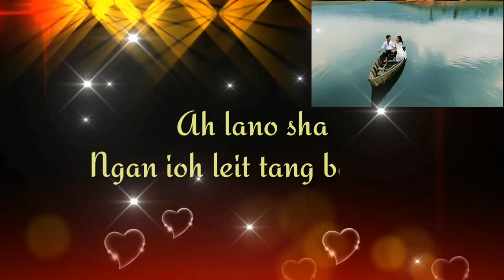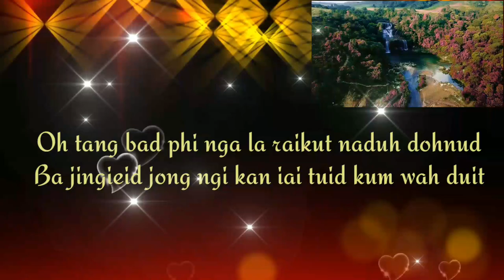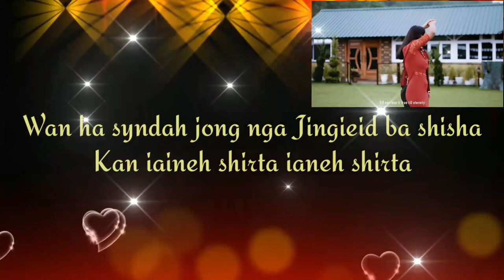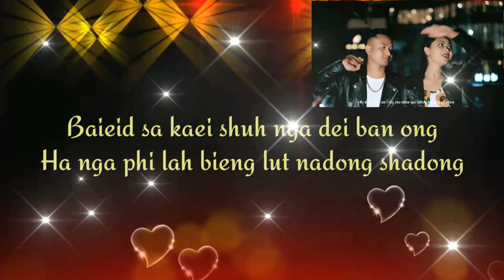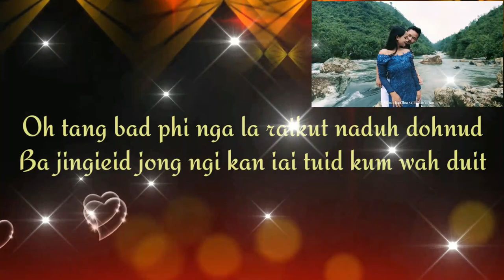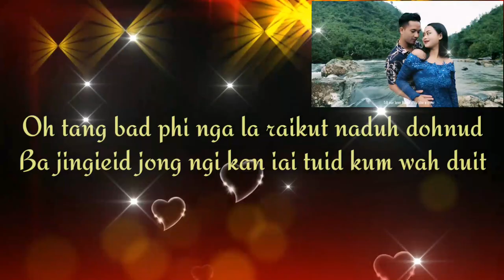Jingieid Nyngkong Khasi 💕love Ram Suchiang Larihun Lapang F Nongbri_ New khasi Lyrics Song 2022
Nga kyrpat ia kito ki bym pat subcribe sngewbha ban ia subcribe lem ia kane ka channel jong khnang ba ngan dup pymih da kiwei ki video ki ba i tynnad shuh shuh
Lada dei ba phi dang thymmai sngewbha ba ia ai jingkyrshan ia ka ne ka channel jong nga khnang ba ngan wanrah shuh shuh da ki video ki ba kham sngew tynnad sngewbha Share Like bad subcribe ia kane ka channel jong sa iarap khnang khnang paralok jong watla nga leh tang da ki lyrics video ruh ai jingkyrshan lem ia mo baroh paralok ba ieid tam jong nga mo
Bad nga ieid ia phi se paralok ba phi ia tam jong nga ba phi ai jingkyrshan ia nga na ka por sha ka por ngam da lah ban siewkylleng ia phi paralok ba ieid tam jong nga
Cast:Abalin Nongkhlaw &Shemborlang Nongbri

Produced and Directed by:Fullmoon Nongbri

Singer by: Ram Suchiang & Larihun Lapang

Song Lyrics by: Best Nongsiej

Camera and editing by : Skhembha kharsati
Drone by:Eligis Thongni

make up artist : Dapkyrhailin lyngdoh Nonglait
(Special Thank)

Wanlamkupar Dkhar
Elvis Nongbri
Shanbor Nongbri
Kailas L Nonglait
West Coast khasi Song
Silvester Nongkynrih
Ri Lum khasi channel
Eve Lapasam
Land Sutnga
Daiahunlang Nongrum
Mawrah village
Lyngksiar fall
Mylliem result solina hot
Result Mei and papa Umiam
Mawlyndep Umiam